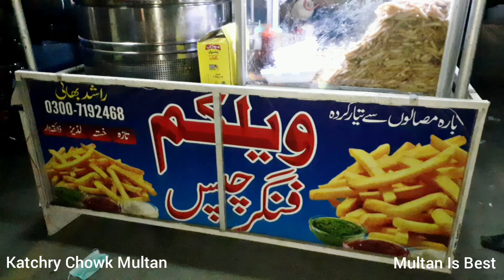| Finger Chips | Road Side Food | Multan | Katchry Chowk | Foodies | Beautiful | Pakistan |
Welcome finger Chips located at the road side of Katchry Chowk Multan.
Please like and follow this page for Multan.
Please follow this Instagram page.
Multanisthebest